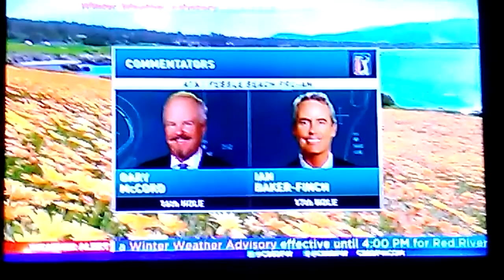KTVT Severe Weather Scroll (Winter Weather Advisory).